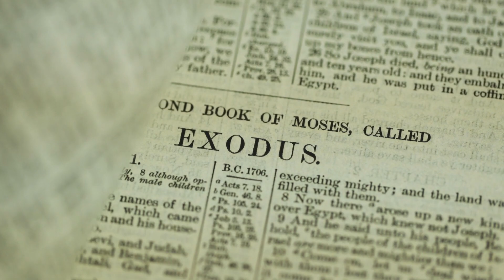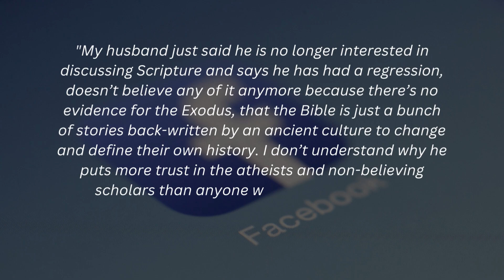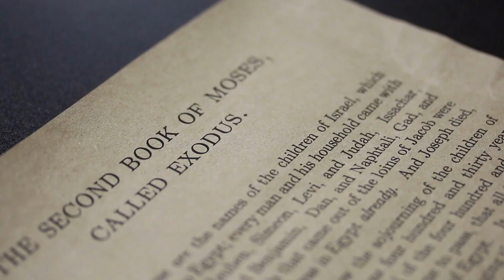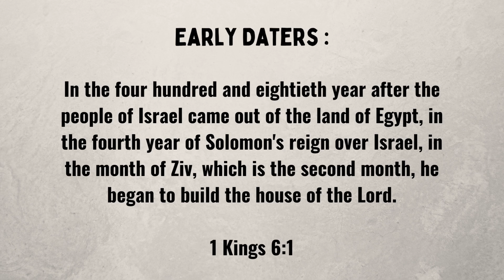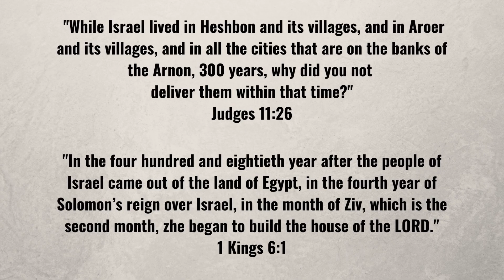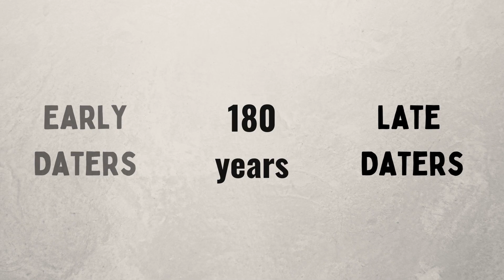Does the date of the Exodus matter?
In this video we present the main arguments of the Early and Late Exodus date. We also look at reasons for which the date of the Exodus is important.